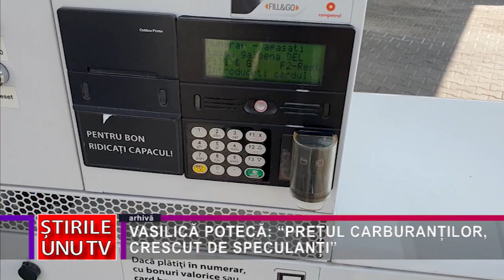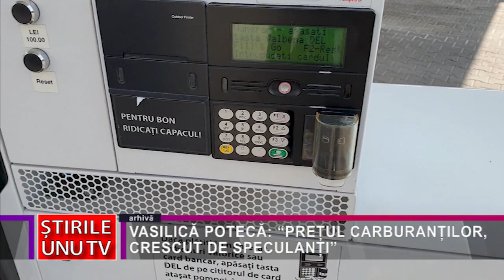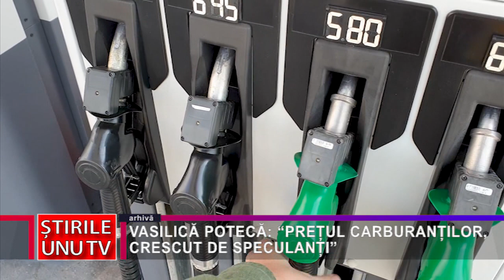VASILICĂ POTECĂ: “PREȚUL CARBURANȚILOR, CRESCUT DE SPECULANȚI”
Creșterea prețului la carburanți se datorează speculanților, iar statul trebuie să intervină în această chestiune. Această afirmație nu vine din partea opoziției, ci chiar dinspre un cunoscut politician hunedorean, care face parte dintr-un partid aflat la guvernare.